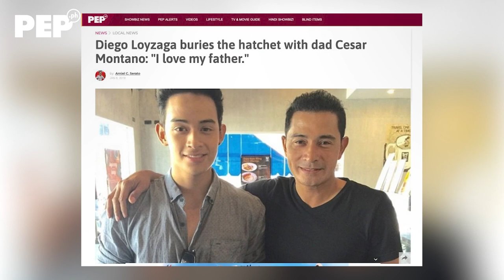Cesar Montano on reconciliation with son Diego Loyzaga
Cesar Montano, ipinagdasal daw ang pagbabati nila ng anak na si Diego Loyzaga.

Video: Melba Llanera
Edit: Rommel Llanes